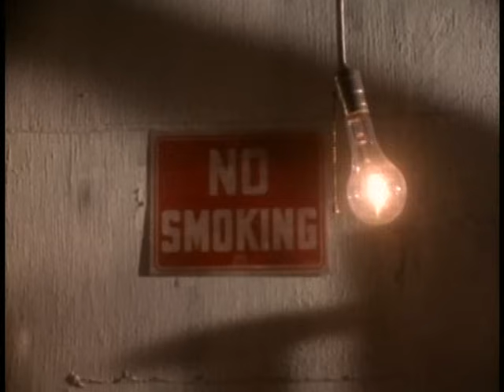Danny Elfman - Gratitude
Music video by Danny Elfman performing Gratitude. (C) 1984 Geffen Records